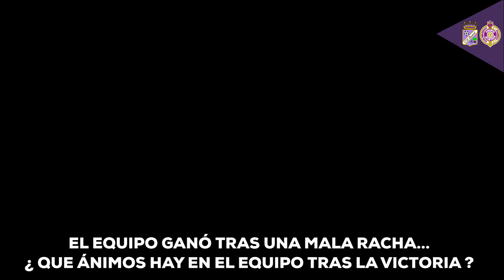PREVIA J32 | CD Becerril vs Palencia CA | CHUCHI MACÓN